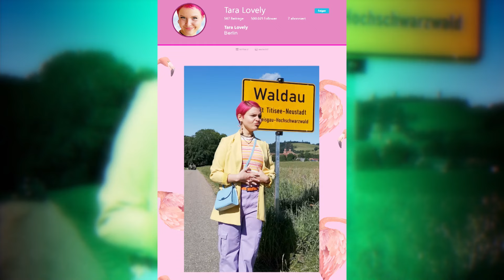Die lustigsten Momente mit Kacke | Tiere bis unters Dach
Die lustigsten Momente der 10. Staffel von "Tiere bis unters Dach" mit Kuhfladen und ganz viel Kacke!

Alle Folgen der 10.